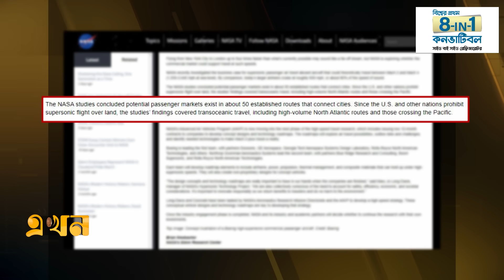গতি থাকবে ঘন্টায় ৩ হাজার কিলোমিটারের বেশি | NASA | Space Research Agency | US | Ekhon TV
৮ ঘণ্টার যাত্রা দেড় ঘণ্টায়!; গতি থাকবে ঘন্টায় ৩ হাজার কিলোমিটারের বেশি | NASA | Space Research Agency | US | Ekhon TV

প্রায় ৫০টি রুটের ব্যবসায়ী শ্রেণির যাত্রীদের টার্গেট করে সুপারসনিক যাত্রীবাহী বিমান তৈরি করতে যাচ্ছে মার্কিন মহাকাশ গবেষণা সংস্থা নাসা। ঘণ্টায় তিন হাজার কিলোমিটারেরও বেশি পথ পাড়ি দিতে পারবে বিমানটি। এতে আকাশ পথে নিউইয়র্ক থেকে লন্ডনের ৮ ঘণ্টা সময়ের পথ যেতে লাগবে মাত্র দেড় ঘণ্টা।

Our Office Address:
EKHON TV
City Park Lane
19, Hatkhola Road, Wari
Dhaka-1203
Bangladesh